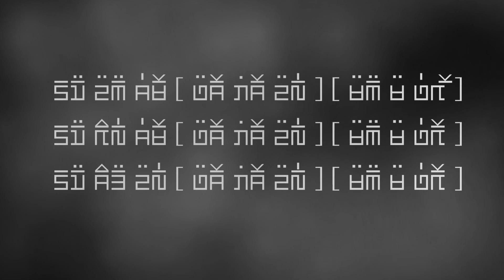Qhia txuj ci nrog suav ntsuas zog I Xib Hwb Nchiav tsu I series EP. #26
me tub me nyuam los lawm zuj zus. tus laws ces yuav laus lawm tiag. yog li tej laus thiaj li yuav qhia tej laus tej txuj ci tseg cia rau tej me tub me nyuam khaws ceev cia tseg. tsam lub neej nyob rau tom ntej thiaj li yuav tau siv tiv thaiv tus kheej thiab zej zog. nyog rau toom no los kuj yog ib toom uas lom zem kawg li thiab.vim thaum qhia txuj ci rau tej me tub me nyuam tag lawm. ces txawj txuj lawm ces yuav tau mus nthuav txuj seb yus txuj puas kom yeej laug txuj thiab.

: inception  bye  Aakash Gandhi

story : Qhia txuj ci nrog suav ntsuas zog I Xib Hwb Nchiav tsu I series EP. #26
date : 12/19/2020